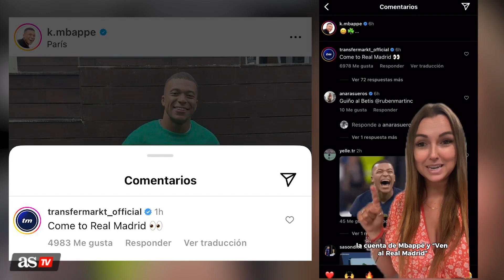MBAPPÉ | TRANSFERMARKT le pide FICHAR por el REAL MADRID | Diario AS